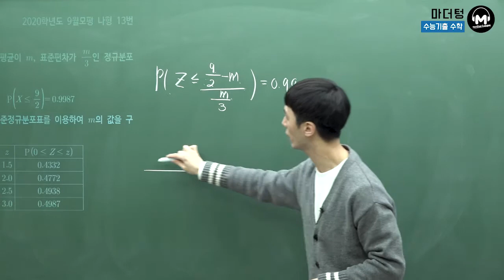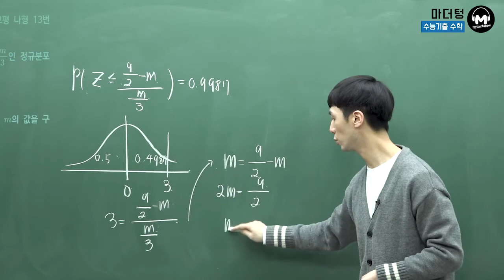[마더텅] [확률과 통계] 2020학년도 9월모평 나형 13번(풀이 : 손광현 선생님)